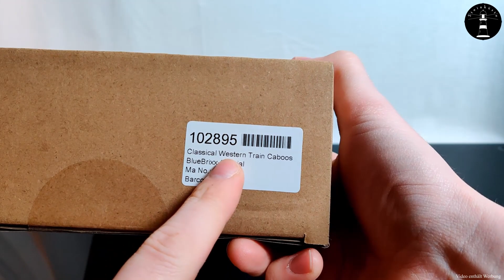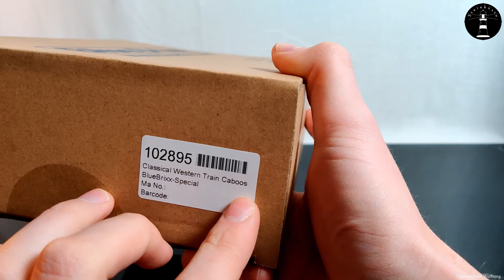Westernwoche Teil 2 | BlueBrixx® 102895 | Die B-Note | Caboosewagon | Klassischer Western Zug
Das ist das zweite von 4 Videos in meiner Westernwoche. Als Highlight wird es am Sonntag, zu einem coolen Set, auch noch eine Ankündigung zu einer Verlosung geben. Viel Spaß bei dieser Reihe! ;-)